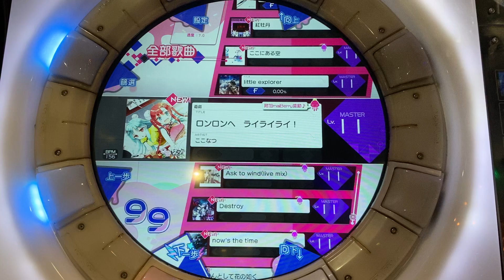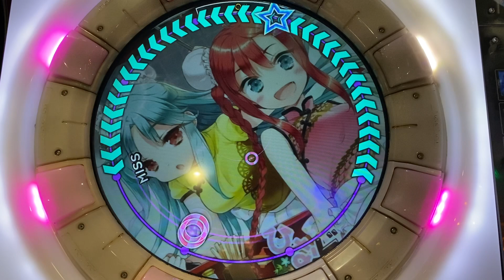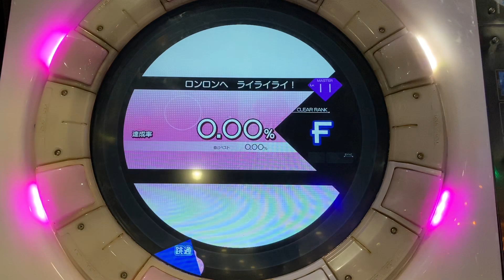ロンロンへ ライライライ! [MASTER] 譜面確認 (Maimai 中国版) *1080p*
ロンロンへ ライライライ!  / 東雲夏陽 & 東雲心菜 from ここなつ / Bemani